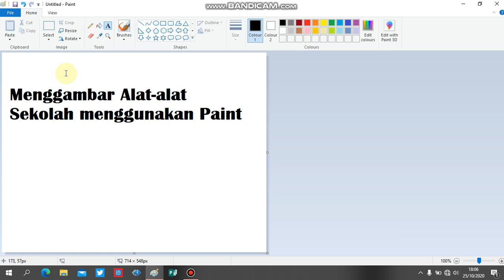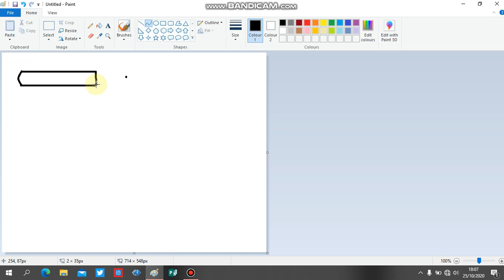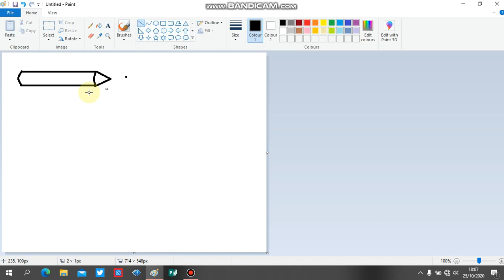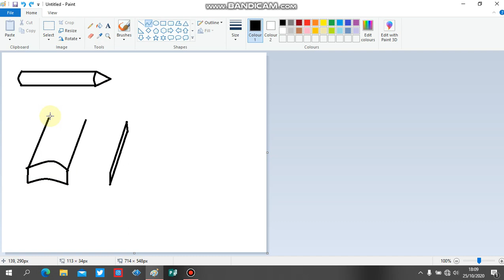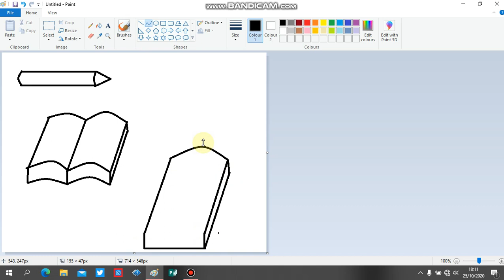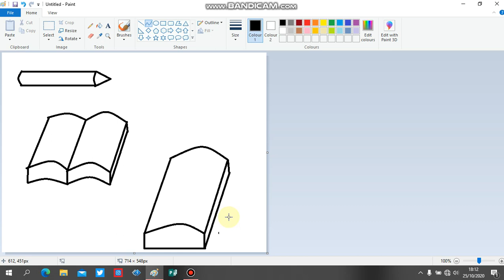Kelas 2 - ICT - Menggambar dengan Paint (Senin 26 Oktober 2020)